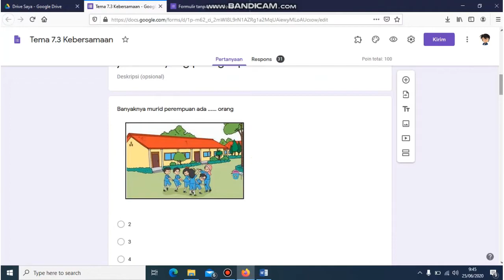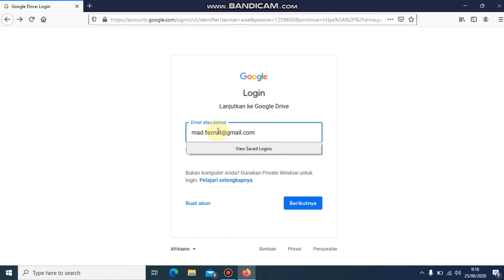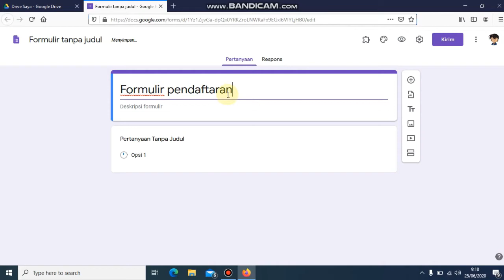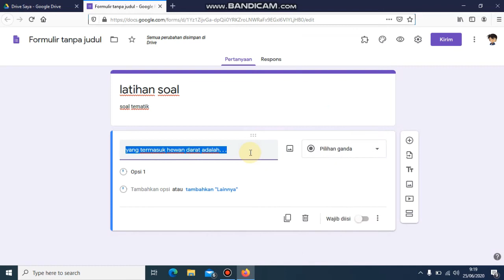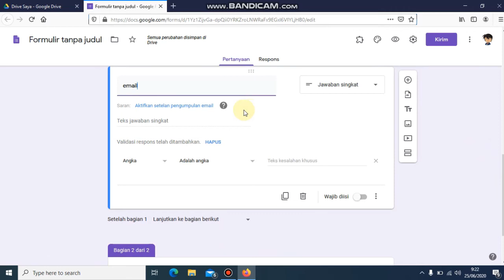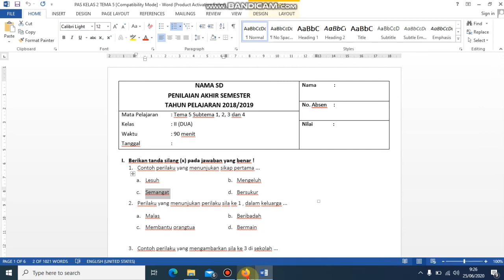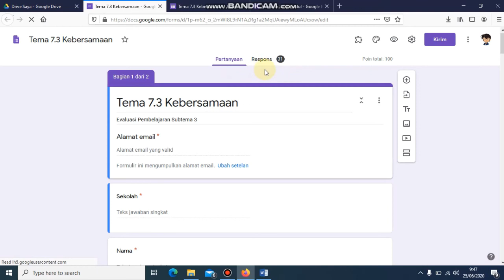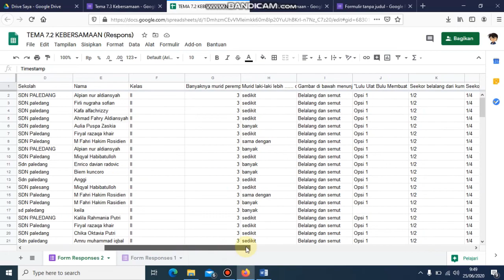Pemanfaatan Google Forms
Google Forms adalah alat yang memungkinkan mengumpulkan informasi dari pengguna melalui survei ataupun kuis yang dipersonalisasi. Informasi tersebut kemudian dikumpulkan dan secara otomatis terhubung ke spreadsheet. Spreadsheet diisi dengan survei dan respons kuis.

Terdapat fitur-fitur baru, tetapi tidak terbatas pada, pencarian menu, acak pertanyaan untuk pesanan acak, membatasi tanggapan untuk satu kali per orang, URL lebih pendek, Tema yang dapat dikostum, secara otomatis menghasilkan saran jawaban saat membuat formulir, dan opsi "Unggah file" untuk pengguna menjawab pertanyaan yang mengharuskan mereka untuk berbagi konten atau file dari komputer mereka atau Google Drive.